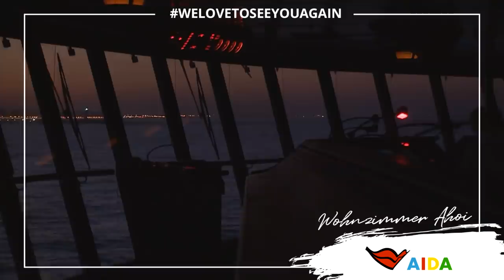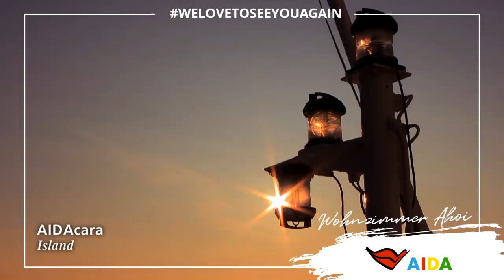Prime Time Magazin #213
Prime Time Magazin „Wohnzimmer Ahoi“ mit einem Besuch bei Kapitän Wätge, AIDAperla bedankt sich bei Revolverheld, wir haben euch die schönsten Sonnenuntergänge mitgebracht und einen Gruß von den Unique Freestyler. Viel Spaß!